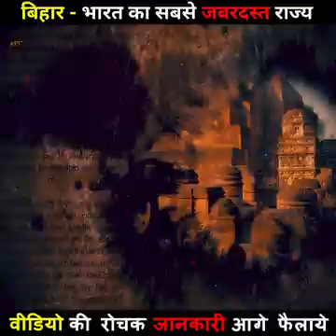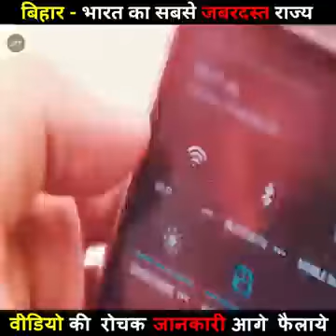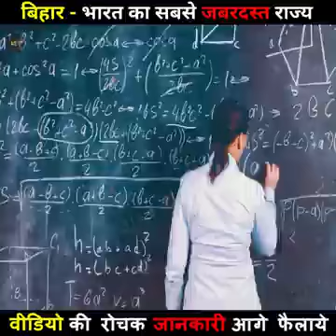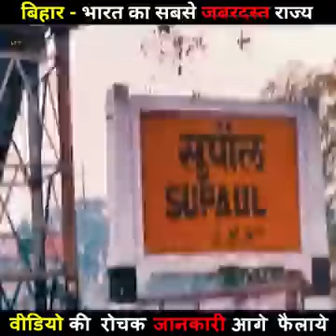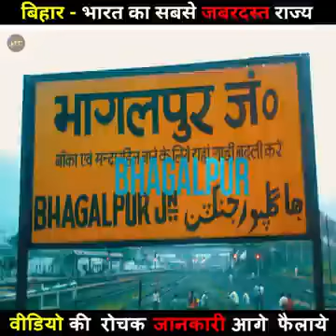Bharat ka no 1 rajya